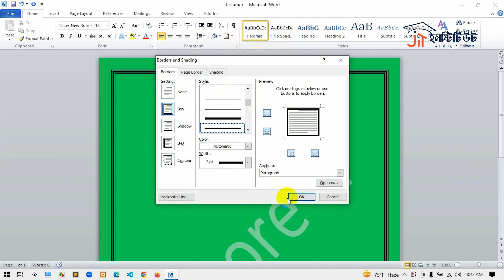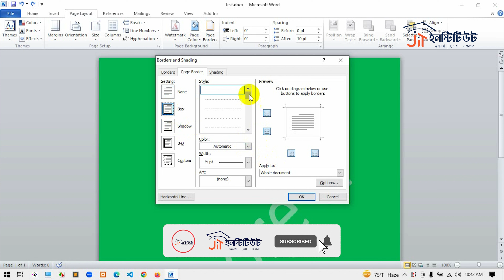Page Border কিভাবে করতে হয় ।। Page Border ।। CLASS- 26 ।। এমএস ওয়ার্ড বাংলা টিউটোরিয়াল ।।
* Go to Design - Page Borders.
* Make selections for how you want the border to look.
* To adjust the distance between the border and the edge of the page, select Options. Make your changes and select OK.
* Select OK.